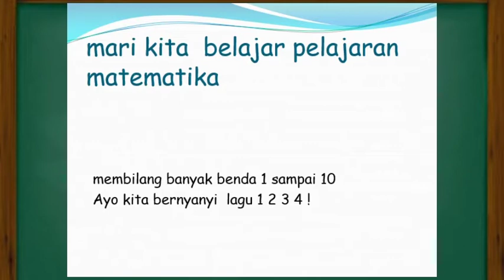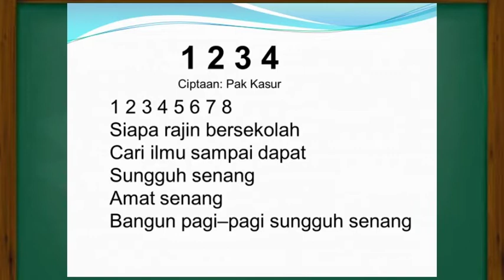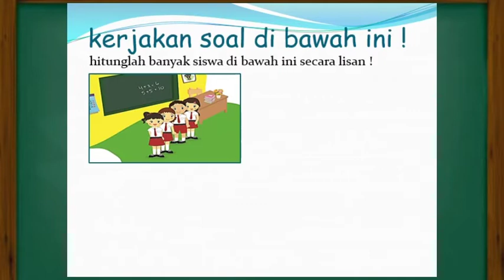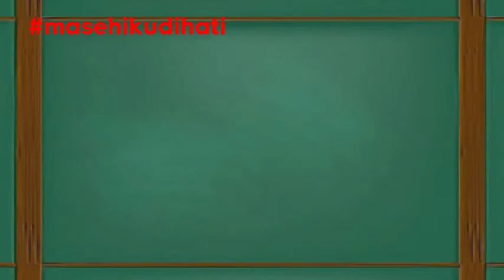Membilang Bilangan 1-10 l Matematika Kelas 1 Semester Ganjil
Membilang Bilangan 1-10

video ini berisi tentang membilang bilangan 1-10 berdasarkan banyak benda, supaya anak-anak dapat menghitung bilangan 1-10

tetap semangat belajar di rumah ya, salam sehat untuk semua